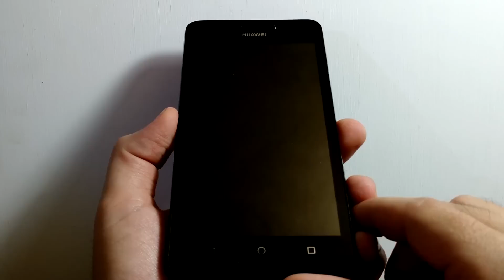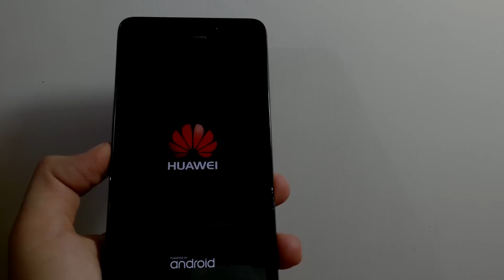Huawei Y635 Como Instalar Memoria SD y Simcard